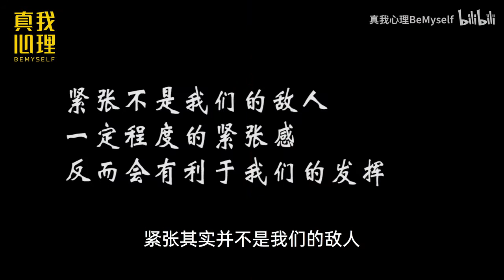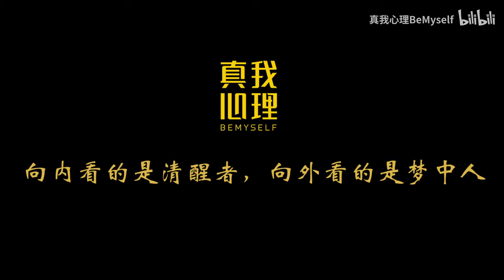2招实用技巧，比熬夜背书更管用。专治高考、中考、期末各种考试焦虑，助你考试顺利通关！ 考前减压 | 周周说 zhou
用数据和事实呈现另一个互联网世界